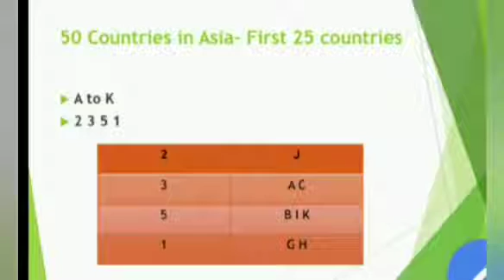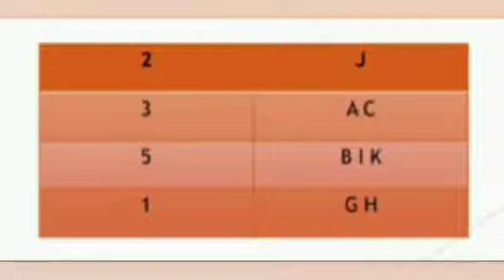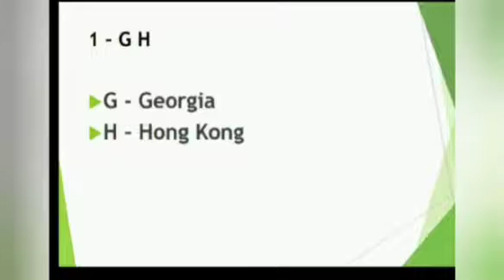Funny and simple way to remember Asian countries # PART - 1/ ASIAN COUNTRIES / PATTUS KUTTIES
This video make u to remember asian countries in easy way without mugging up... This part deals with first 25 countries.. Next part will come soon..